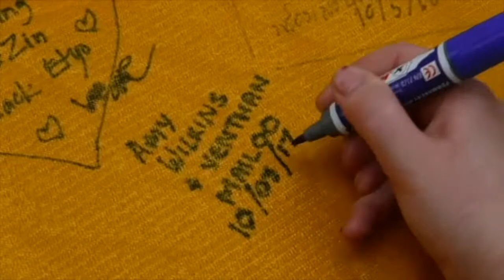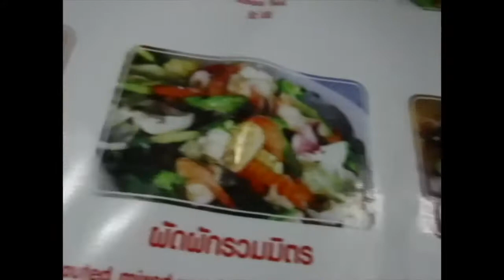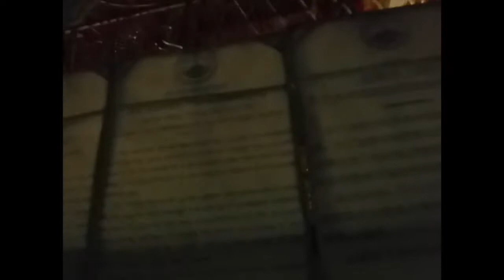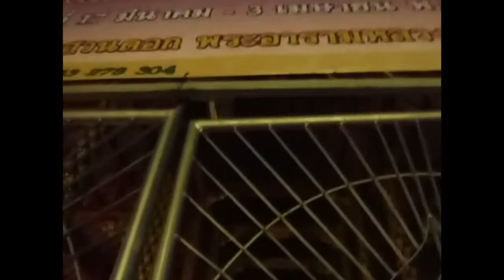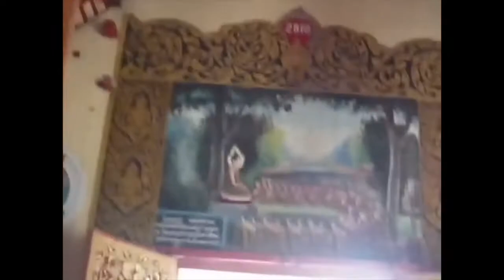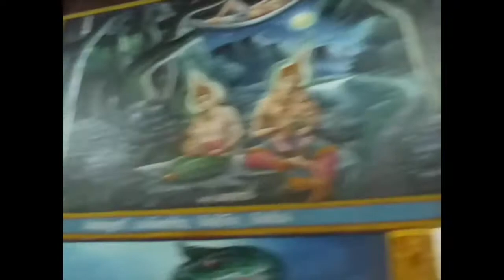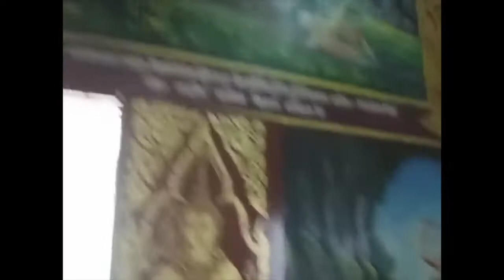Chiang Mai Temples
A very quick tour of just a few of the temples in Chiang Mai.  To visit them all properly we would have needed to stay there over a month.